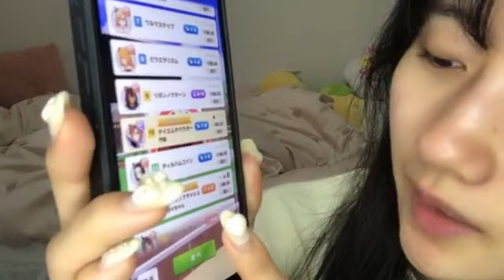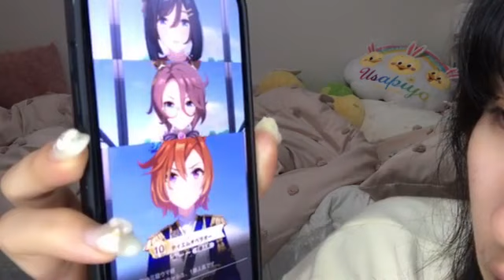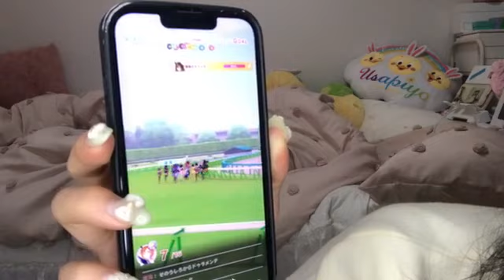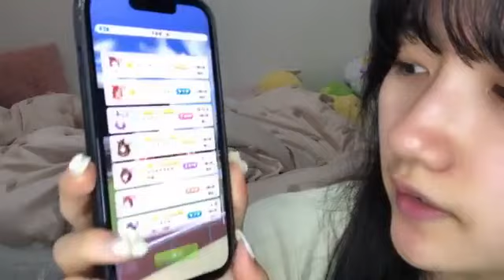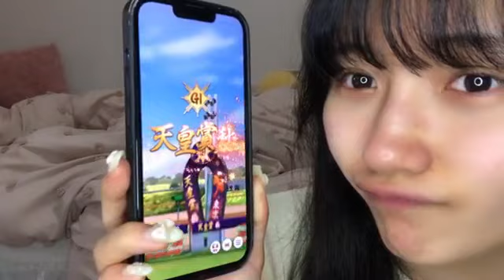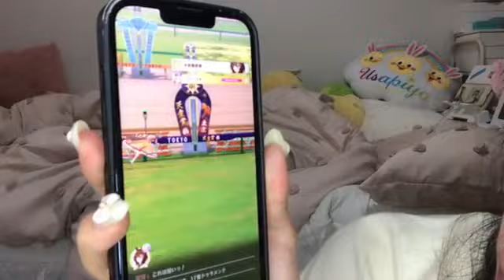2024年04月02日 06時36分09秒 門脇実優菜